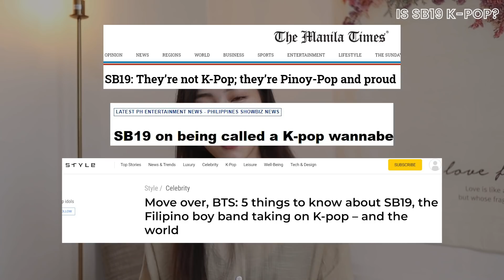Is PPOP Copying KPOP? | Cultural Imperialism in the Philippines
*FAQ
Age?
Height?
- I’m 170cm tall.
Editing Program?
- I use Adobe Premiere Pro.
Camera?
- I use Canon EOS M50 (22mm & 15-45mm lens), GoPro Hero 3 & iPhone XR.
Filipino/Korean?
KPOP?